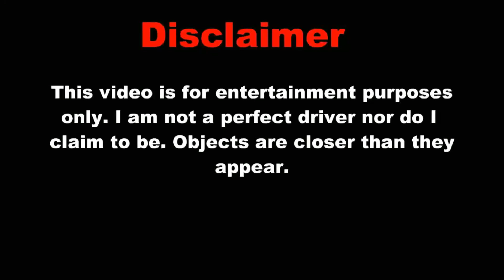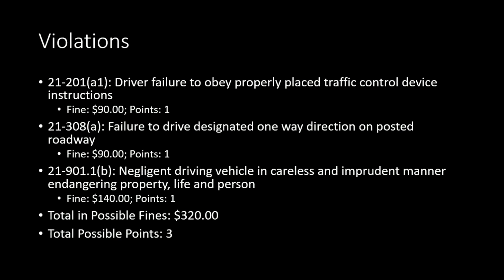Bad Drivers of North Central Maryland Episode 115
Here's this week's episode of Bad Drivers of North Central Maryland!! This week has a lot of people failing to properly yield and much more!! Enjoy!